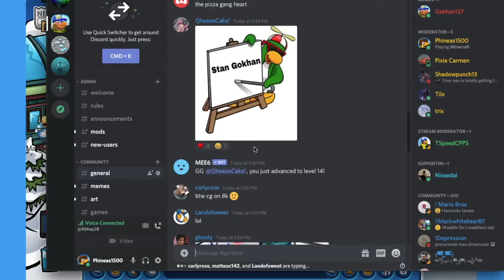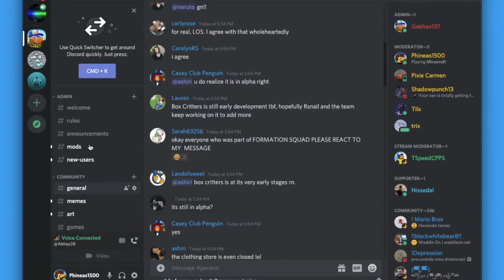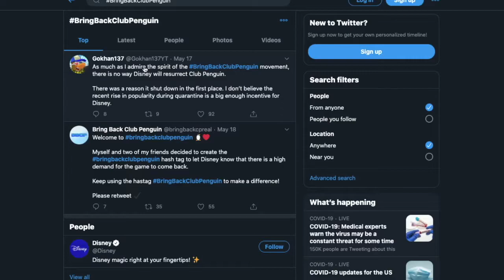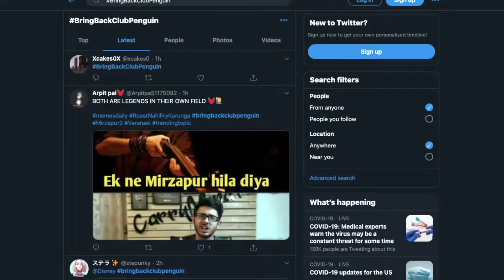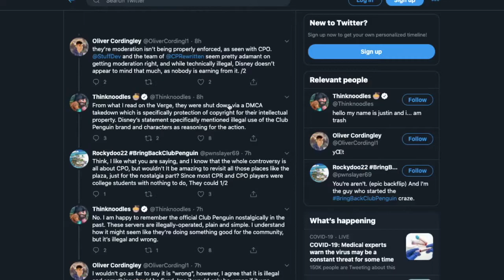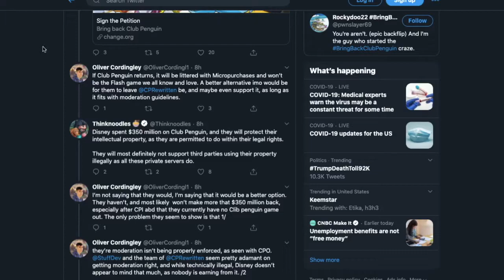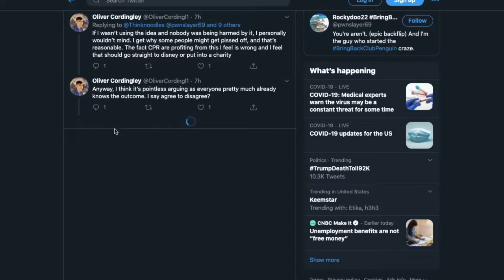Another Gokhan Stream! | The Phineas Gaming Podcast #11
In today's podcast, I see Gokhan after his stream and have conversations with fellow Gokhan fans.  In this series, my friends and I just talk while playing Club Penguin Rewritten.